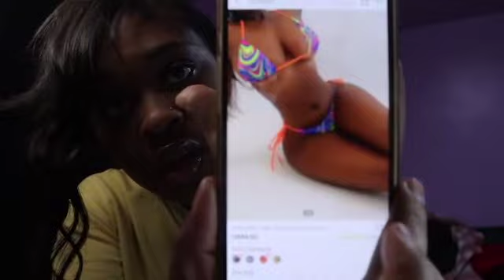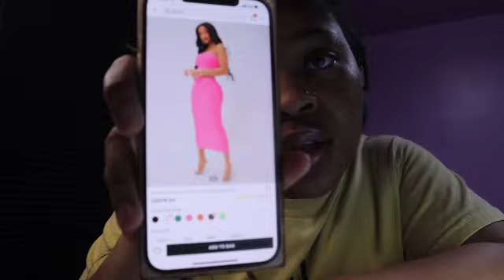LIFE UPDATE| SHEIN HAUL| GUCCI UNBOXING| PRETTY LITTLE THING HAUL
Hey y'all im back with another video!
Just updating y'all on my life & showing some pieces & looks I have for my upcoming trip
-Let me know what other videos I should do